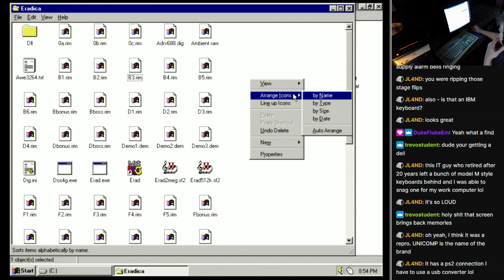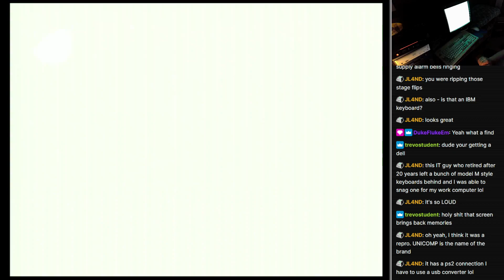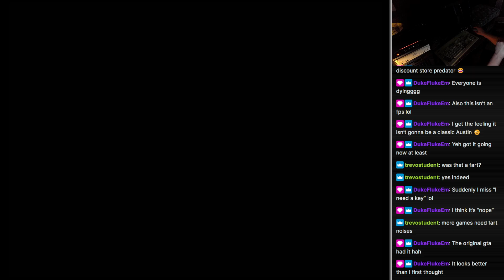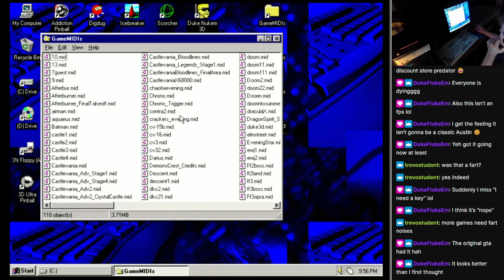Trying ERADICATOR for the first time (MS-DOS) - Real PC Hardware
First time trying the MS-DOS FPS, Eradicator. I bought this off of GOG and it comes with the ISO to burn to a CD, allowing you to install it legitimately on era-appropriate hardware. I play through several levels and overall I think it's pretty cool. I will probably revisit it and see how much farther I can get into the game.